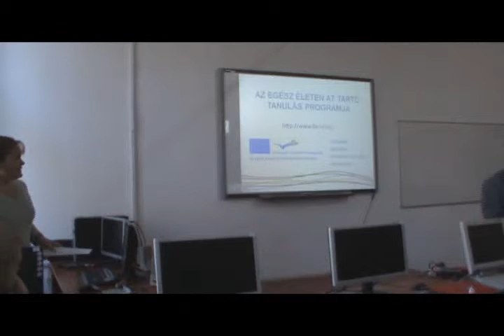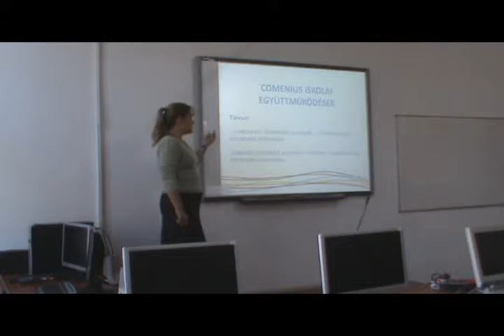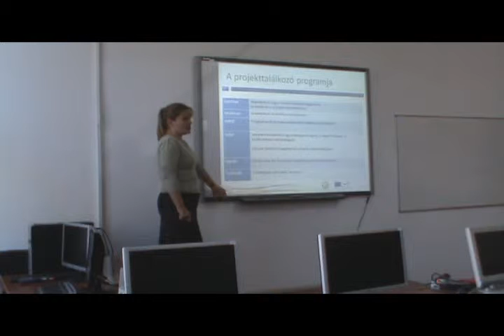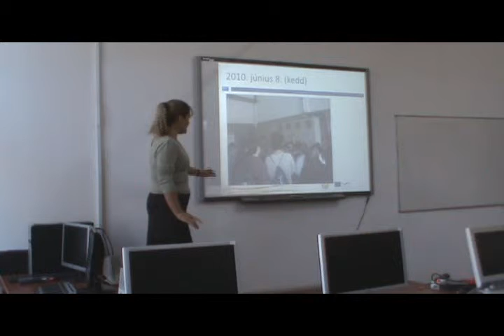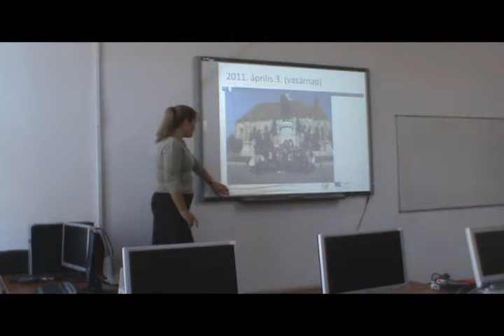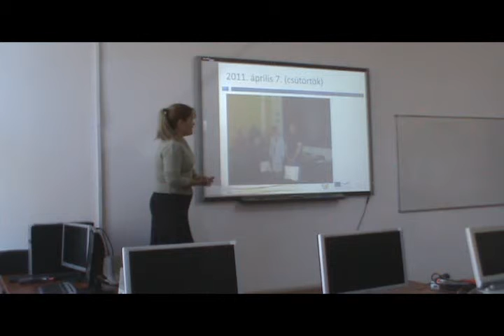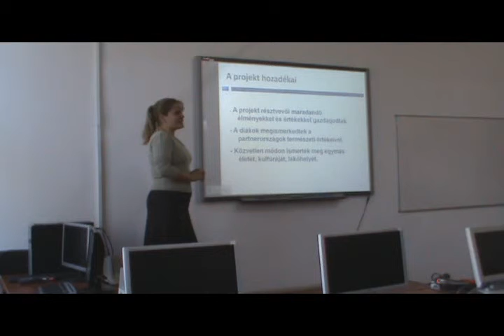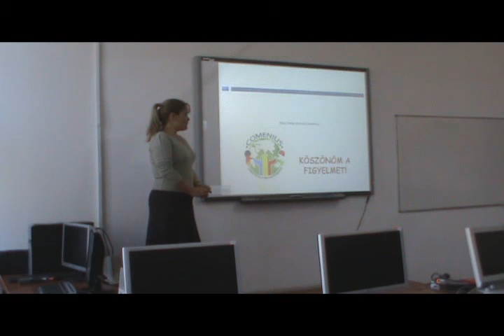Puskás Ágnes - Környezetvédelem és (öko)turizmus határok nélkül